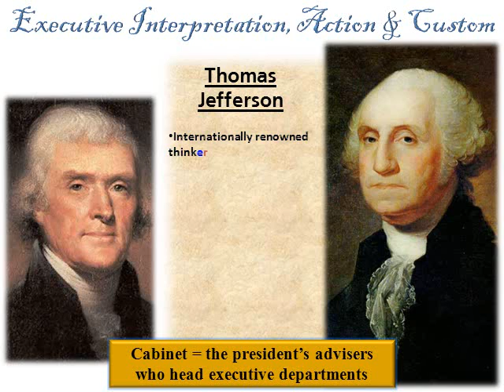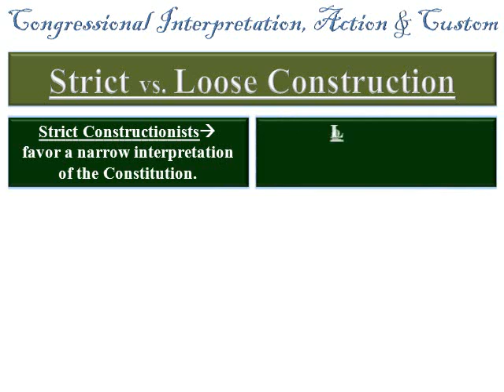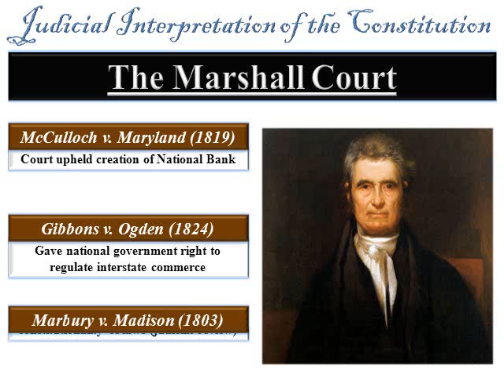DC Govt 2 Pp